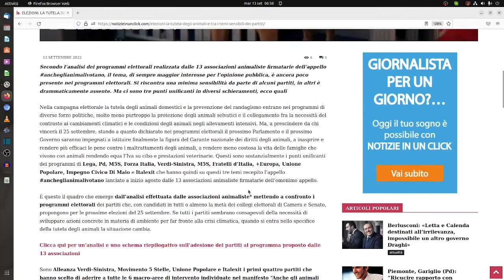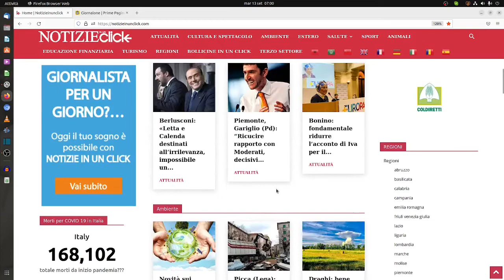NOTIZIEINUNCLICK: ELEZIONI. LA TUTELA DEGLI ANIMALI È TRA I TEMI SENSIBILI DEI PARTITI?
Nella campagna elettorale la tutela degli animali domestici e la prevenzione del randagismo entrano nei programmi di diverse forze politiche, molto meno purtroppo la protezione degli animali selvatici e il collegamento fra la necessità del contrasto ai cambiamenti climatici e le condizioni degli animali negli allevamenti intensivi. Ma, a prescindere da chi vincerà il 25 settembre, stando a quanto dichiarato nei programmi elettorali il prossimo Parlamento e il prossimo Governo saranno impegnati a istituire finalmente la figura del Garante nazionale dei diritti degli animali, a inasprire e rendere più efficaci le pene contro i maltrattamenti degli animali, a rendere meno costosa la vita delle famiglie che vivono con animali rendendo equa l’Iva su cibo e prestazioni veterinarie. Questi sono sostanzialmente i punti unificanti dei programmi di Lega, Pd, M5S, Forza Italia, Verdi-Sinistra, M5S, Fratelli d’Italia, +Europa, Unione Popolare, Impegno Civico Di Maio e Italexit che hanno quindi su questi tre temi recepito l’appello ancheglianimalivotano lanciato a inizio agosto dalle 13 associazioni animaliste firmatarie dell’omonimo appello.

È questo il quadro che emerge dall’analisi effettuata dalle associazioni animaliste* mettendo a confronto i programmi elettorali dei partiti che, con candidati in tutti o almeno la metà dei collegi elettorali di Camera e Senato, propongono per le prossime elezioni del 25 settembre. Se tutti i partiti sembrano consapevoli della necessità di sviluppare azioni concrete in materia di ambiente per far fronte alla crisi climatica, quando si entra nello specifico della tutela degli animali la situazione cambia.